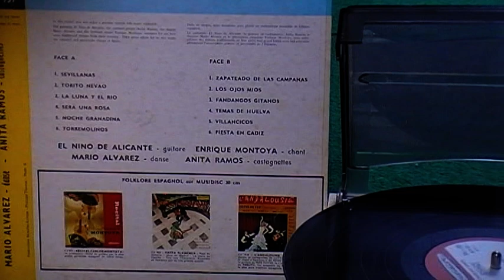Sevillanas (flamenco traditionnel)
Les femmes de Séville version vinyle